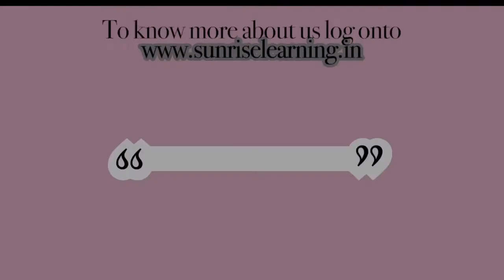Koshish ki koshish by OUTREACH SUPPORT (SUNRISE LEARNING FOUNDATION)